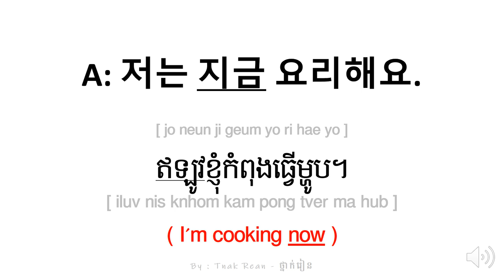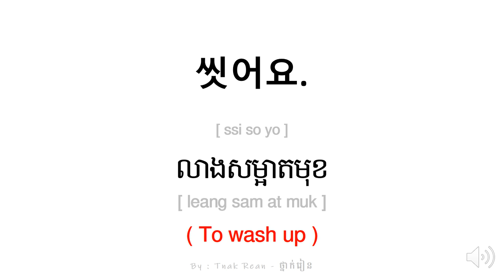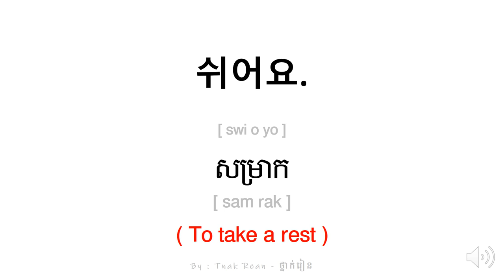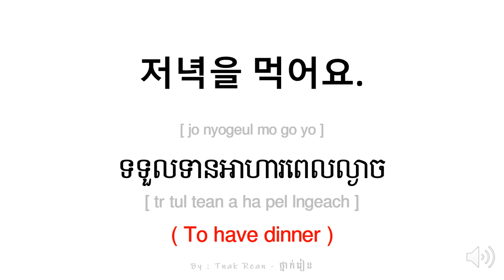한국어 표준교재 1 008 - 일과 | ទម្លាប់ប្រចាំថ្ងៃ | Daily routine by Tnak Rean